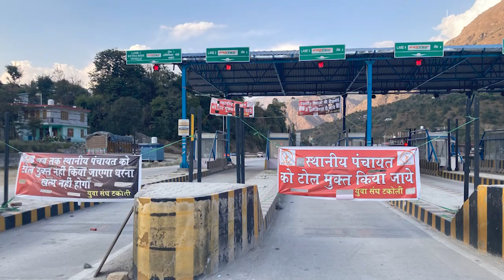हिमाचल प्रदेश: पहाड़ों की ‘ज़मीनी हक़ीकत’!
न्यूज़क्लिक के इस वीडियो में हमने हिमाचल प्रदेश से जुड़े कई सवालों का उत्तर खोजने की कोशिश की है। छात्र संघ चुनाव क्यों बैन हैं?, क्यों सेब व्यापारियों और किसानों को उनके हक का पैसा नहीं मिल रहा है?  क्यों लोग पीने के पानी के लिए तरस रहे हैं? क्यों स्वास्थ्य सेवाओं वेंटिलेटर पर हैं?